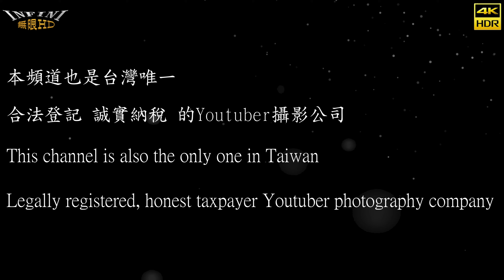【無限HD】2024 中元普渡 義民廟 危險淑女 20(4K HDR)